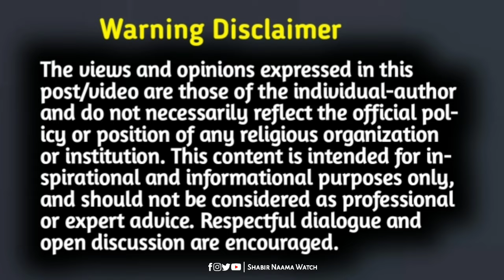Mufti Nadeem. مفتی ندیم کا مولانا مودودی پر لگائے گئےالزامات کا تفصیلی اور مدلل جواب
*Important Notice:*

*Team Credits:*

- Editor: Sami Ullah
- Producer: Sami Khan
- Anchor: Shabir Buneri